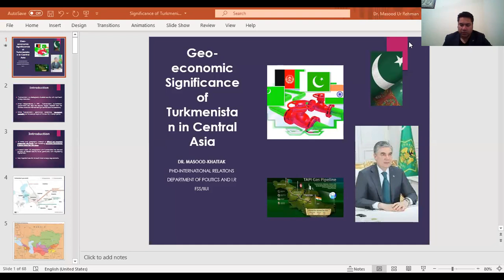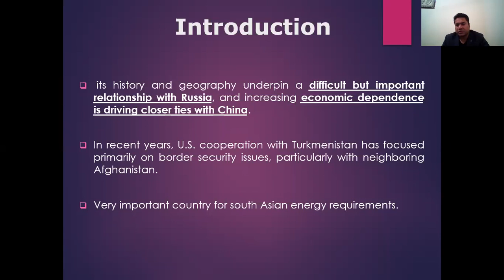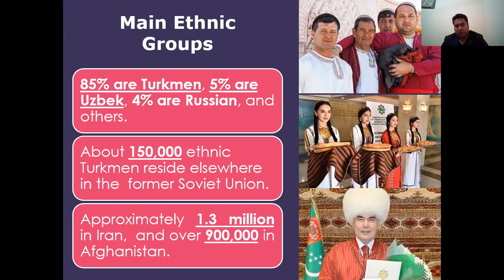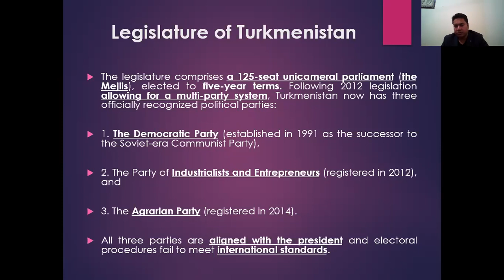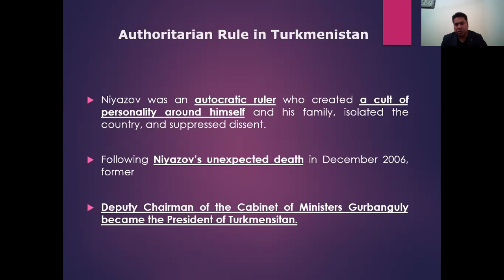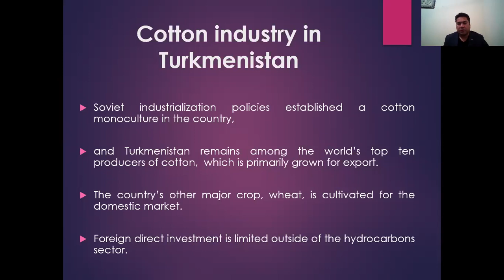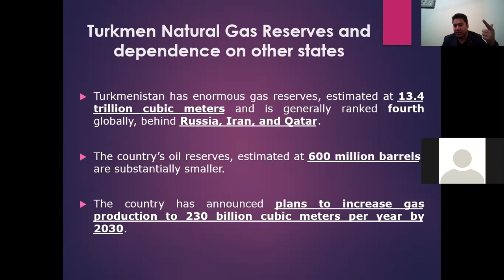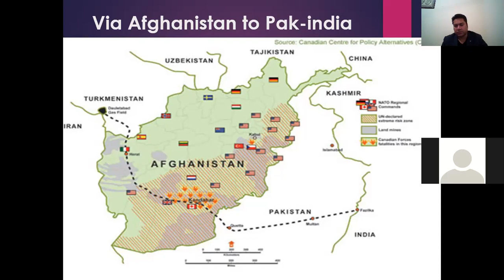Turkmenistan as a Key Player in the Global Energy Security- (PART-I)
Turkmenistan is a strategically situated country with significant energy resources. Since independence in 1991,  Turkmenistan’s authoritarian government has kept the country largely isolated from the outside world and maintained tight control over the economy.  While Turkmenistan’s constitution establishes “permanent neutrality” as the core principle of the country’s foreign policy,  its history and geography underpin a difficult but important relationship with Russia, and increasing economic dependence is driving closer ties with China.  In recent years, U.S. cooperation with Turkmenistan has focused primarily on border security issues, particularly with neighboring Afghanistan. Very important country for south Asian energy requirements.  Turkmenistan’s constitution defines the country as a secular, democratic presidential republic with a tripartite separation of powers between the executive, the judiciary, and the legislature.  In practice, executive power is largely unchecked and President Gurbanguly Berdi muhamedov dominates the country’s political structures. Many analysts assess that Berdimuhamedov is positioning his son Serdar as his successor. Currently, he is serving as Deputy Chairman of Government.

The legislature comprises a 125-seat unicameral parliament (the Mejlis), elected to five-year terms. Following 2012 legislation allowing for a multi-party system, Turkmenistan now has three officially recognized political parties:

1. The Democratic Party (established in 1991 as the successor to the Soviet-era Communist Party),

2. The Party of Industrialists and Entrepreneurs (registered in 2012), and

3. The Agrarian Party (registered in 2014).

All three parties are aligned with the president and electoral procedures fail to meet international standards.

The President has extensive powers that include presiding over the Cabinet of Ministers, as well as appointing and dismissing regional governors and mayors.  Although the constitution stipulates the independence of the judiciary,  the President also appoints and dismisses judges. Niyazov was an autocratic ruler who created a cult of personality around himself and his family, isolated the country, and suppressed dissent.  Following Niyazov’s unexpected death in December 2006, former  Deputy Chairman of the Cabinet of Ministers Gurbanguly became the President of Turkmenistan.